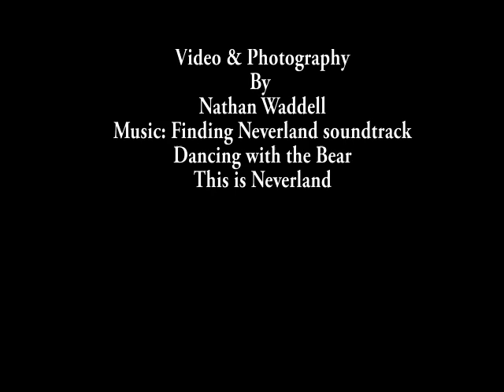Tara Artistic Roller Skater